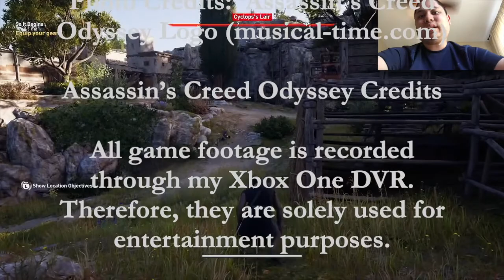Training In Session (Day 2) - Assassin's Creed Odyssey Gameplay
As I go through the epilogue of this story mode, I feel like I have a good grasp of what swords and arrows I can use when I am in a combat battle one-on-one with somebody in the heat of the moment.  Looks like this will take a while to figure out as I am not one of the best at combat video games.

If you want to view more Assassin's Creed Odyssey playlist video content, click on this link here to view all my gameplay playlist

WhatiFRacing
RealRadman
WindVow8820

Photo Credits:  Assassin's Creed Odyssey Logo (musical-time.com)